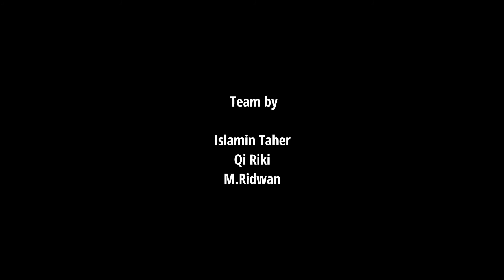PENAMPAKAN SOSOK ANEH !!!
Islamin Taher Official Chanel

pada pukul 01.00 wit, tim DMI menelusuri tempat yang katanya warga setempat pernah melihat sosok aneh seperti bola api.